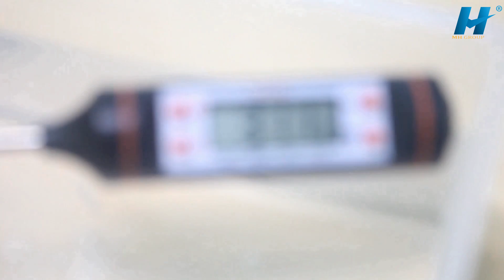DIY #4 | Test Sò Nóng lạnh - Module TEC1 12706 - Thực hư chuyện đóng đá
Link mua hàng ProNew-banlinhkien.vn BLK DIY #4 | Test Sò Nóng lạnh - Module TEC1 12706 - Thực hư chuyện đóng đá "
Để test sò nóng lạnh - Module truyền nhiệt TEC1, để thực hiện test sò nóng lạnh bạn cần nhưng sản phẩm sau:
1. Sò nóng lạnh
2. Máy đo nhiệt độ( video này dung đo nhiệt độ TP101)
3. Keo tản nhiệt
4. Tản nhiệt
Các sản phẩm trên để sở hữu các bạn có thể đến với cửa hàng linh kiện điện tử Minh Hà hoặc truy cập
Chúc các bạn thành công với ứng dụng vào sản phẩm.